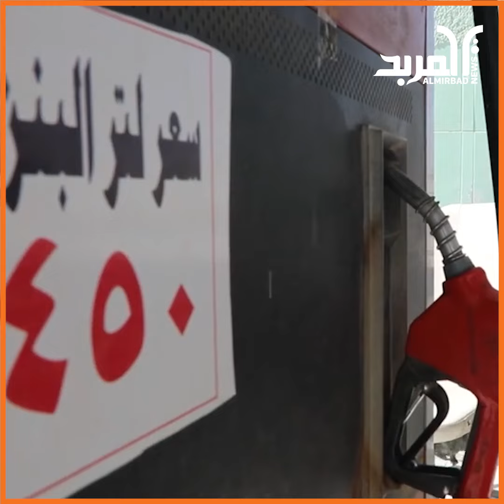مسؤول: مصفى كربلاء معقد ولايوجد له مثيل في العراق